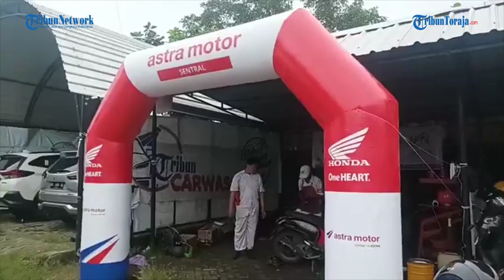Tips Waktu Penggantian V Belt Aus Pada Motor Matic dan Cara Deteksinya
TRIBUNTORAJA.COM - Servis Ringan dan Penggantian V-Belt
pada Motor Matic

Pentingnya V-Belt Berfungsi Sebagai Penyalur Tenaga Mesin Untuk Putaran  Ban Belakang

Umur Part ini Disarankan Oleh Pabrikan Penggantian Tiap 2 Tahun atau 15000Km - Maksimal 24000 Km

Umumnya Jika Motor Terasa Tarikan Berat, Bisa Penyebabnya Dari V-Belt Sudah Aus

Video Editor : Asriadi
Sumber: Facebook Tribun Timur Berita Online Makassar
Reporter: Sayyid Zulfadli
(TRIBUNTORAJA.COM)